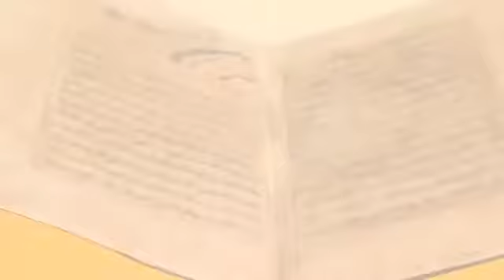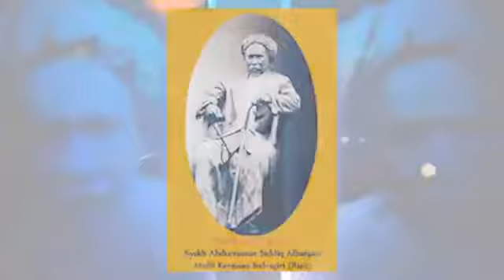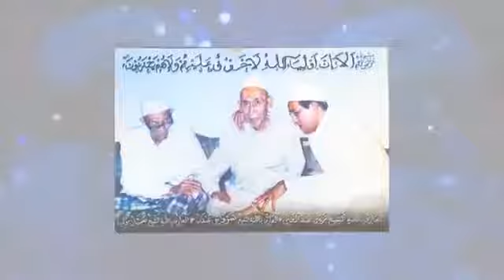Biografi Ulama Martapura , Kalimantan Selatan